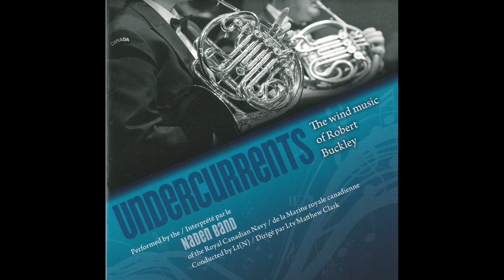🎵 Free Running - Robert Buckley ⎮ Naden Band of the Royal Canadian Navy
© Her Majesty The Queen in Right of Canada, represented by the Department of National Defence, 2015
© Sa Majesté la Reine du chef du Canada, représentée par le ministère de la Défense nationale, 2015

The inspiration for this piece came from two quite different sources. One
was the pointillistic paintings of Seurat – with images created by painting tiny spots of primary colours on his canvas, he created pictures that shimmer with brilliance. Admiration of these paintings led to the idea of creating a piece of music using only very short notes. The other source of inspiration was Parkour, a form of urban acrobatics in which participants, known as free runners, use the structures of the city and rural landscape to perform catlike leaps and sprints. Commissioned by the Troy University Symphony Band, Ralph Ford, Conductor.
Ce morceau et doté de deux sources d'inspiration bien différentes. L'une, les peintures pointillistes de Seurat - images éclatantes crées à l'aide de minuscules points de couleurs primaire sur le tableau qui provoquent un effet scintillant. L'admiration pour ces peintures a mené le compositeur à créer un morceau constitué uniquement de notes très courtes. L'autre source d'inspiration est le parkour, discipline acrobatique urbaine dont les participants, nommées traceurs, se servent de structures urbaines et rurales pour effectuer des sauts de chat et des sprints. Cette œuvre a été commandée par le chef d'orchestre de l'harmonie de concert de l'Université de Troy, Ralph Ford.

Free Running
By Robert Buckley